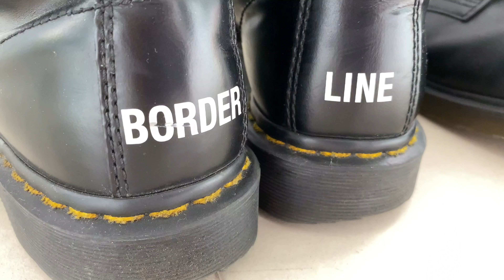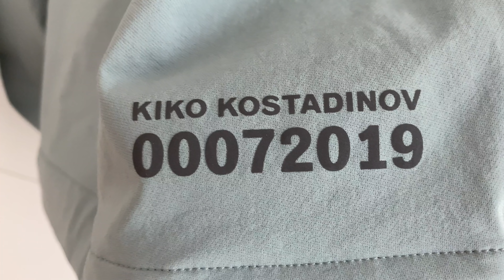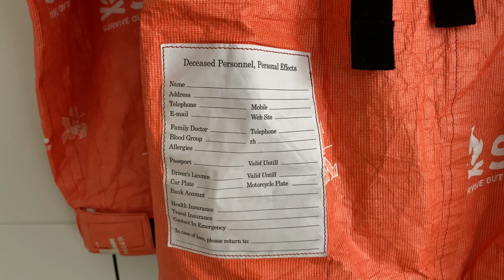CLOSET TOUR 20XX (Rick Owens, Kiko Kostadinov, Raf Simons, Helmut Lang etc)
owned by @gizmothegoatt

(FYI)
00:33 Catch up / Room Tour
03:24 Rick Owens 18AW Cropped Down Jacket
04:15 Issey Miyake IS Bomber
05:35 Jil Sander Suez GD Jacket Black
07:10 Kiko Kostatinov Mackintosh 0001 Blazer
07:49 Cav Empt C.E Flight Jacket
09:20 Per Gotesson Aviator Jacket
10:44 Martine Rose Color Block Jacket
11:38 Kiko Kostadinov Asics Poncho
12:42 Jil Sander Suez GD Jacket
13:19 Lemaire Jacket (Detachable Sleeves)
14:36 Arnar Mar Jonsson Bleached Jacket
15:48 Soloist 18AW Flight Jacket
17:03 Louis Vuitton Wizard of Oz Dorothy
17:55 Louis Vuitton Brick Road Crewneck Sweater
18:40 Louis Vuitton Leather Cut Away Vest
19:06 Louis Vuitton Ribbed Utility Gillet
20:24 Per Gotesson Vest Bag
21:19 Kiko Kostadinov Hospital Shirt
21:54 Rick Owens Babel Pusher Pants
22:09 Kiko Kostadinov Triple Dart Pants
22:38 Helmut Lang 3D Pocket Pants
23:20 Chrome Hearts Fatigue Cargo Pants
23:54 Kiko Kostadinov Irene Pants
24:45 Louis Vuitton Tactical Cargo Pants
25:45 Kiko Kostadinov Blake Trousers
26:45 Namacheko Muuyaw Trousers
27:34 Balenciaga 18SS Convertible Pants
28:34 Vintage Levis 517 Denim Pants
29:18 Raf Simons Patchwork Logo Shirt